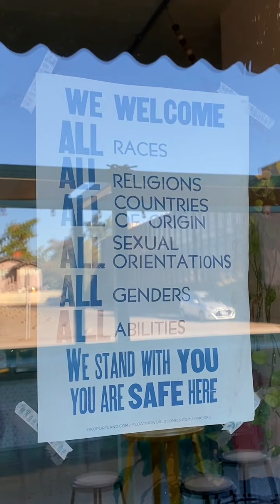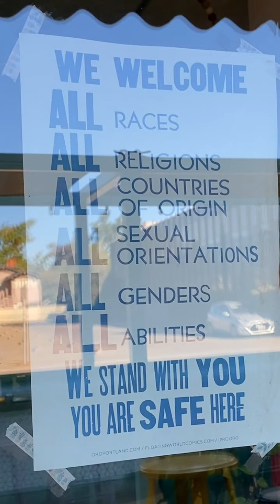Susie's GoFundMe Update & Hi-Top Coffee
Today is September 20, 2021 and we have reached $1,295 towards our goal of $2,500 for Susie's surgery on October 5th! We are SO VERY GRATEFUL to the friends, family members and complete strangers who have so generously donated. Her mommy Beverly will be undergoing a third surgical procedure today. Thank you so much for all of your prayers and support for her.

Susie is a 12 year old Shih-Tzu/Poodle who doesn't know she is sick! She runs, plays and gives lots of love. Her mommy is my sister Beverly; a senior lady who has been hospitalized since August 4th with complications from two surgeries. I took Susie to the vet and we learned she has an anal sac tumor that is in the early stage and if it is removed soon she is expected to have a full recovery and will probably live a happy 2-4 more years. Unfortunately, the cost of this surgery is $5,000. The family has been able to pitch in about half of that, so I started a Go Fund Me page to hopefully raise the other $2,500. It has been hard enough for Beverly to be unexpectedly hospitalized for so long. To have her dog be diagnosed with a tumor has been an additional heart-break. If you are able to help with any donaation the family would be so grateful. Thank you, Susannah